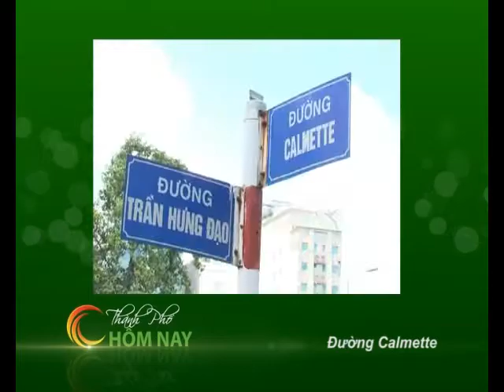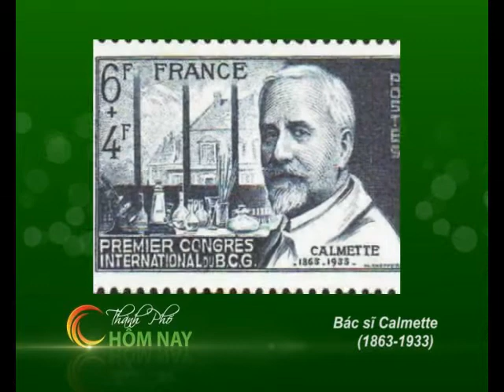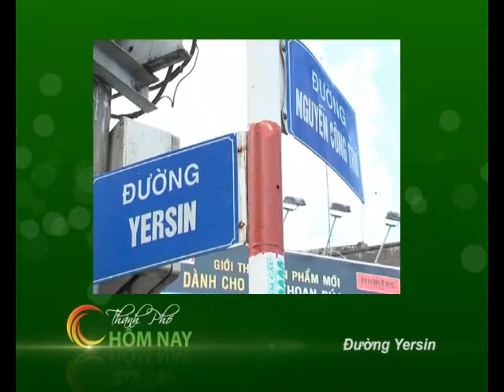Những con đường mang tên người nước ngoài ở Sài Gòn - [HTV9 - 02.01.2013]